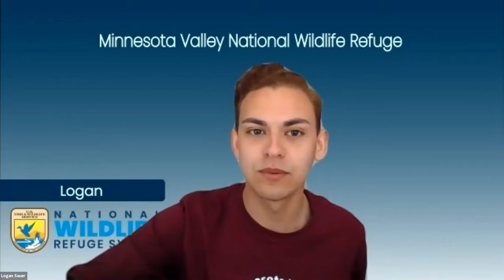Virtual Paint Session with Logan Sauer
Join former Ottawa NWR intern, Logan Sauer, for a virtual paint session where he will lead you step-by-step on how to paint a wetland just like the ones you find at Ottawa National Wildlife Refuge. Grab your painting materials or any art supplies you have on hand! A supply list will be sent out to those who sign up.

Logan Sauer is currently a Park Ranger at Minnesota Valley National Wildlife Refuge (NWR). He studied wildlife ecology at the University of Maine then moved on to several visitor services internships at Ottawa NWR in Ohio, Potomac River NWR in Virginia, and Northern Maine NWR. He enjoys being outdoors, painting, and graphic design. While he has not pursued art as a career, he still gets to incorporate it into his work as a park ranger. His artwork is mainly focused on wildlife and he enjoys putting on painting programs to connect people to nature through art.

This program is free but donations may be made online to support the Friends of Ottawa National Wildlife Refuge.